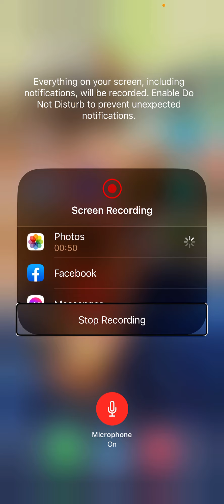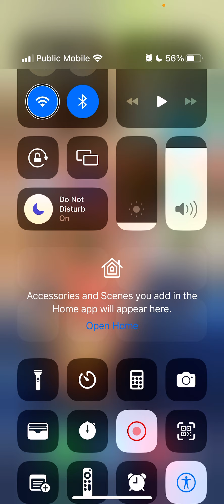Playing a new game called Lost Vault ￼￼